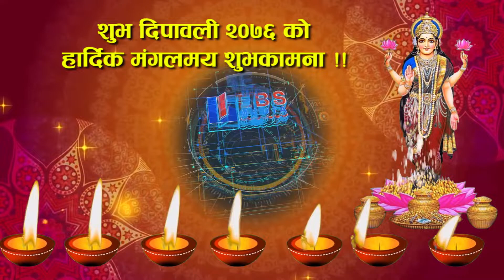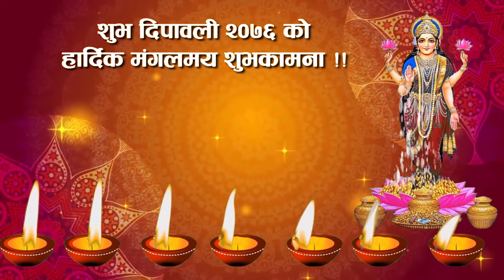शुभ दिपावली २०७६ को हार्दिक मंगलमय शुभकामना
Hait Nepal Official YouTube channel

     Connect With Hait Nepal :
Follow Bishal Rai On Facebook-
        (Online supporter)